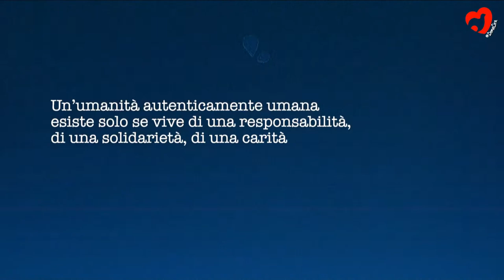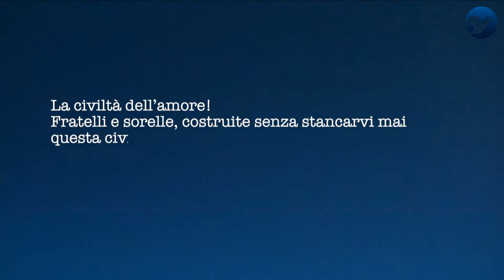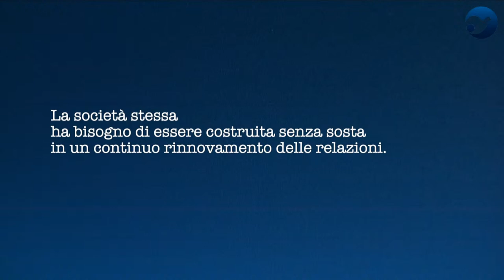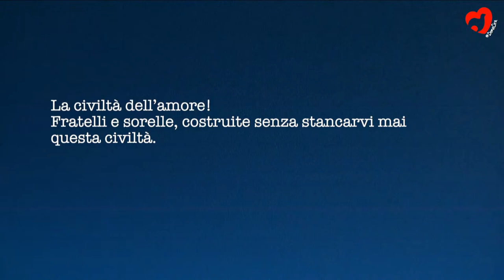EL CRISTIANISMO COMO ACONTECIMIENTO. EL PENSAMIENTO TEOLÓGICO DE LUIGI GIUSSANI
Alberto Cozzi, Profesor de Teología Sistemática en la Facultad de Teología del Norte de Italia y miembro de la Comisión Teológica Internacional; Tom Gourlay, Docente de Teología y Director Nacional de Chaplaincy and Faith Formation en la Universidad de Notre Dame, Australia; Giulio Maspero, Profesor ordinario de Teología Dogmática, Pontificia Universidad de la S. Cruz. Introduce Carmine Di Martino, Profesor ordinario de Filosofía moral en la Universidad de Milán.

Luigi Giussani es una de las voces más originales de nuestro tiempo. Muchas de sus intuiciones y reflexiones en el ámbito teológico, filosófico y pedagógico han marcado profundamente, aunque a veces de forma subterránea, la cultura contemporánea. Algunas de ellas han sido ampliamente recogidas, hasta el punto de entrar a formar parte del patrimonio común. Su inexhausto compromiso educativo y la relación con generaciones de jóvenes y adultos, han conferido además a su pensamiento una particular densidad expresiva y fuerza comunicativa, permitiéndole llegar a personas de todas las edades y procedencias. El centenario del nacimiento proporciona una ocasión propicia para evidenciar su contribución y reconocer su presencia viva y operante en el hoy de nuestra historia.